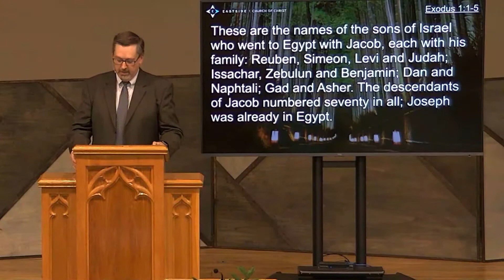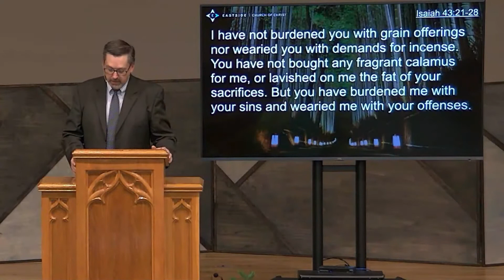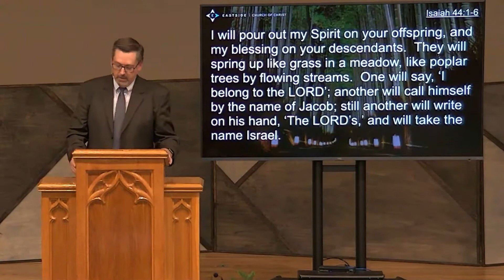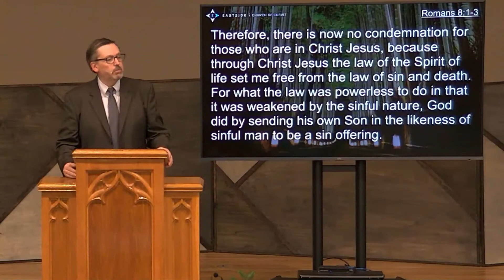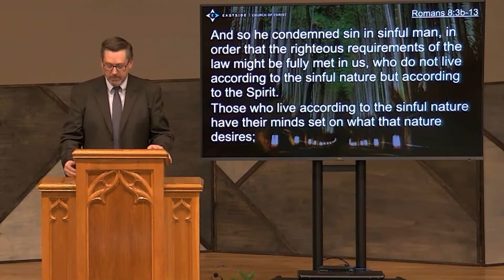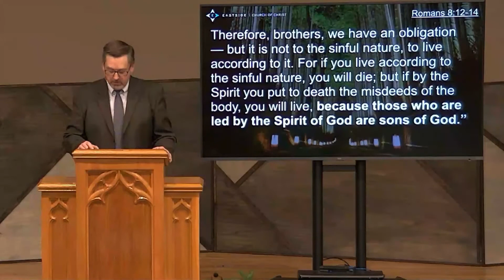March 21, 2021 - Troy Wagner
"And He Called"
 - The Path Of Blessing -